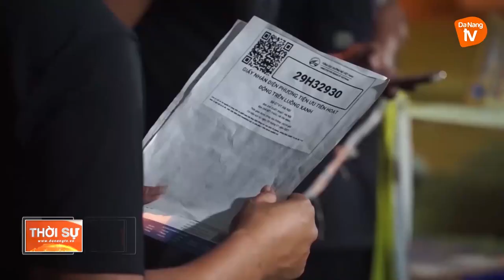XUYÊN ĐÊM TEST NHANH COVID-19 TẠI CỬA NGÕ RA VÀO THÀNH PHỐ